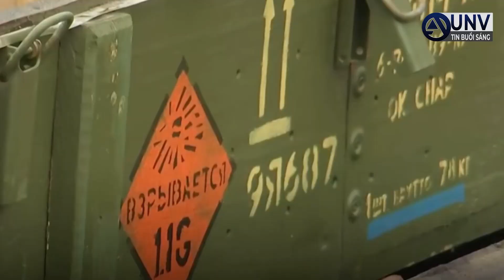Người Ukraine THU DỌN BÃI CHIẾN TRƯỜNG bên ngoài Kyiv | UNV Tin Tức 17/4/2022